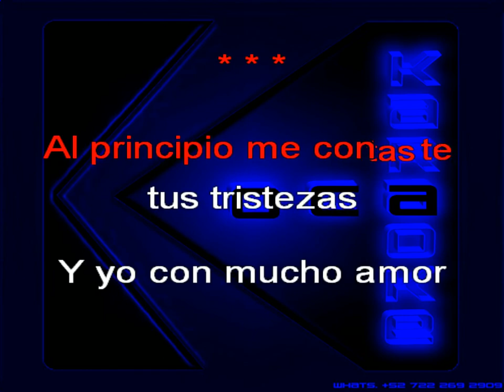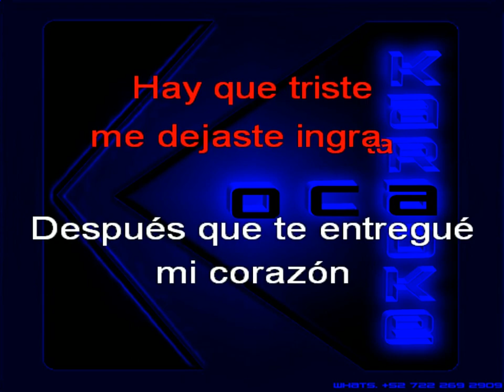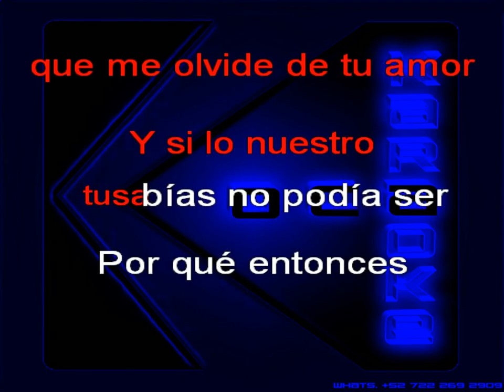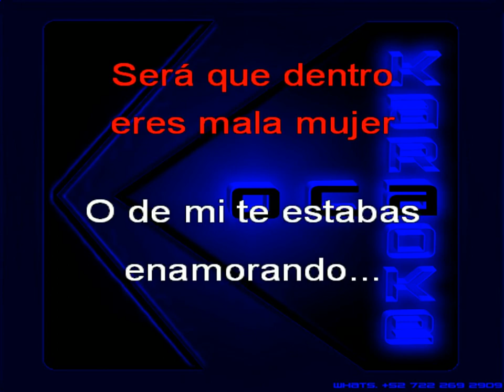Karaoke Triny y La Leyenda Ingrata